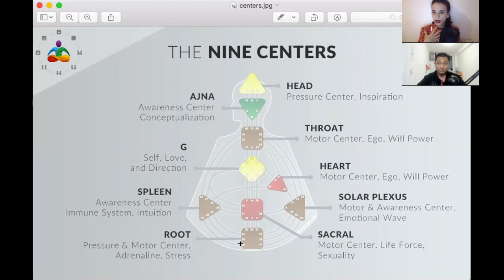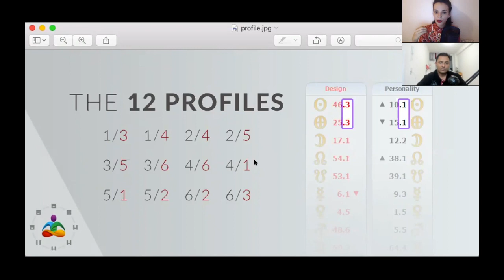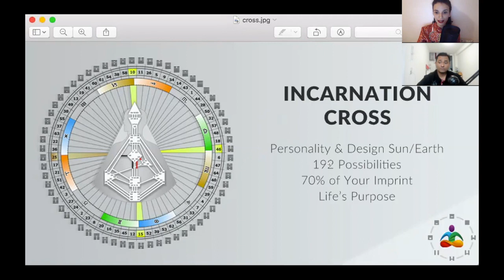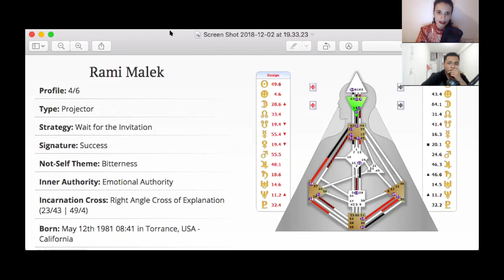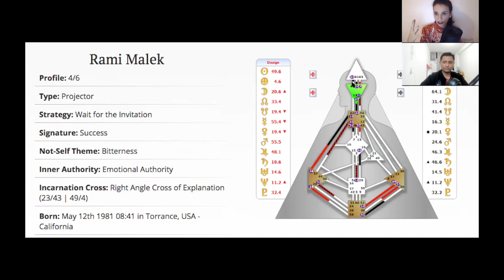Rami Malek's Human Design Chart, with Carmina